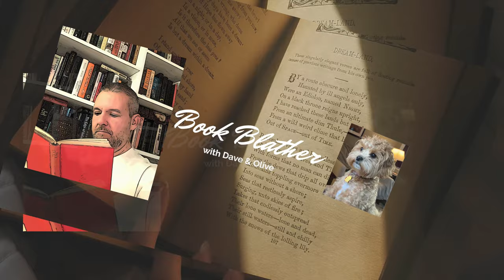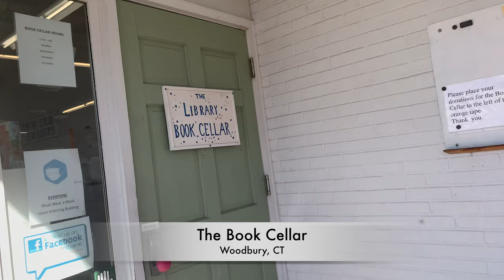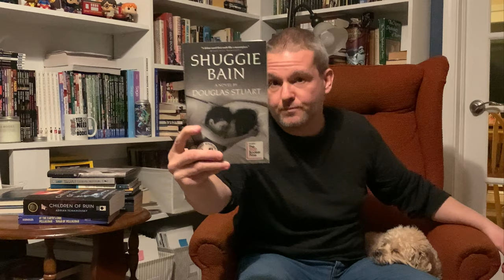Used Book Store Haul - Woodbury, Connecticut - The Book Cellar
We have a small stack of great finds from little-known library book store in Woodbury, CT.

Books Mentioned:

My Dark Vanessa - Kate Elizabeth Russell
Shuggie Bain - Douglas Stuart
Lock Every Door - Riley Sager
The Hobbit - J.R.R. Tolkien
Anna Karenina - Leo Tolstoy
The Blade Itself - Joe Abercrombie
What Makes This Book So Great - Jo Walton
Astounding - Alex Nevala-Lee